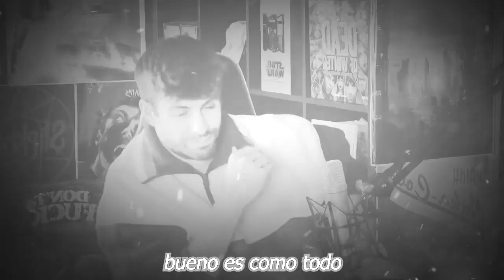🔴🔥 𝗣𝗶𝗾𝘂𝗲 𝗖𝗮𝗲 𝗕𝗮𝗷𝗼 Habia Pagado Para 𝗗𝗘𝗦𝗣𝗥𝗘𝗦𝗧𝗜𝗚𝗜𝗔𝗥 𝗔 𝗦𝗵𝗮𝗸𝗶𝗿𝗮.Aqui Los Detalles 💡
¡ PIQUE LE HIZO UN ACTO DESPRECIABLE PAGADO A SHAKIRA PARA DESPRESTIGIARLA Y LE ADVIERTE QUE SUS HIJOS NO SALEN DEL PAÍS HASTA LOS  18 AÑOS !
🔴🔥𝗗𝗘. 𝗦𝗘𝗦, 𝗣𝗘𝗥𝗔𝗗0𝗦 𝗣𝗶𝗾𝘂𝗲 𝗬 𝗰𝗹𝗮𝗿𝗮 a Hoy Lloran Por 𝗟𝗮 𝗳𝗲𝗹𝗶𝘇 𝗲 𝗶𝗻𝗲𝘀𝗽𝗲𝗿𝗮𝗱𝗮 Noticia  que recibió Shakira😱

🔥En medio del revuelo por su ruptura con Gerard Piqué, Shakira finalmente recibió la buena noticia

Gerard Piqué y Clara lloró al poque La feliz e inesperada noticia que recibió Shakira hoy

⛔ ¡ 𝗨𝗟𝗧𝗜𝗠𝗔 𝗛𝗢𝗥𝗔 ! Shakira Recibe 𝗘𝗦𝗣𝗘𝗖𝗧𝗔𝗖𝗨𝗟𝗔𝗥 𝗡𝗢𝗧𝗜𝗖𝗜𝗔 / No Se Lo Esperaba 😱

𝗜𝗻𝘀ó𝗹𝗶𝘁𝗼: Ahora ,LA 𝗣𝗥𝗘𝗡𝗦𝗔 𝗘𝗦𝗣𝗔Ñ𝗢𝗟𝗔, 𝗗𝗘𝗙1𝗡𝗗3 𝗔, 𝗣𝗶𝗾𝘂𝗲 𝗬, 𝗔𝗖𝗨𝗦𝗔  a Shakira, 𝗲𝗹𝗹𝗮 𝗥𝗘𝗦𝗣𝗢𝗡𝗗𝗘,Shakira,shakira,gerard piqué,shakira y gerard piqué,Gerard Piqué,clara chia martin,Gerard Piqué y Clara Chia Martin,Shakira y Clara Chia Martin,shakira y pique,Gerard Piqué y Shakira,gerard pique,gerard piqué y shakira,Clara Chia Martin y Gerard Piqué,Shakira enfadada,Piqué con Clara Chia Martin,Piqué y Clara Chía Martín,Piqué revela que Shakira,Shakira y Gerard Piqué,Shakira y la boda,Shakira y los niños,Shakira no pidió el regreso de Piqué,shakira revela, el muro de la fama

elmurodelafama

¡ BIENVENIDOS ‼️

Entertainment
Television program
noticias de espectaculos
espectaculos noticias
noticias de la farandula
tv mexicana
Televisa espectaculos
chismes
escandalo de los famosos 2021
farandula 2021
chisme de farandula
karol tamiko
programa hoy
suelta la sopa
polemica
Ventaneando